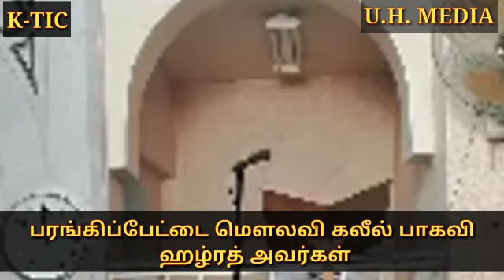தொடர் நல்லறங்கள்... குவைத் தமிழ் ஜும்ஆ சொற்பொழிவு.... K - TIC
தொடர் நல்லறங்கள்...

குவைத் தமிழ் ஜும்ஆ சொற்பொழிவு நேரலையில்.